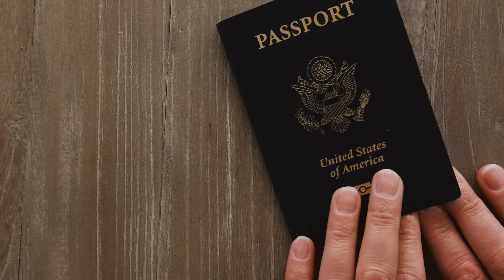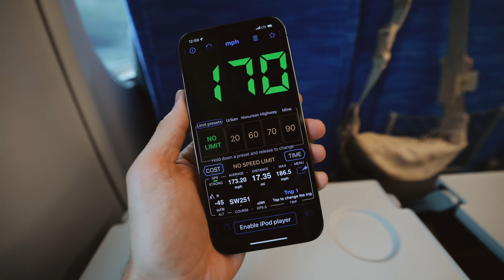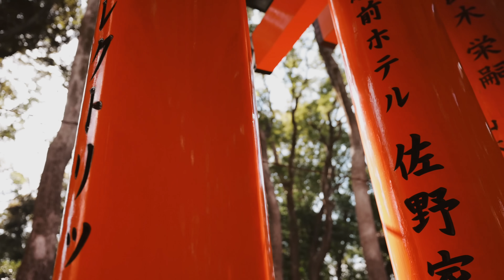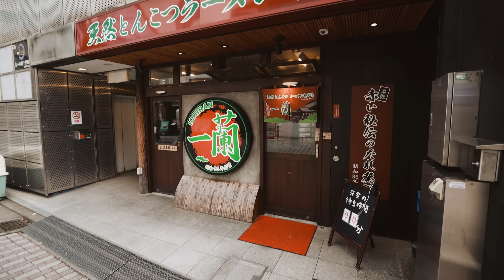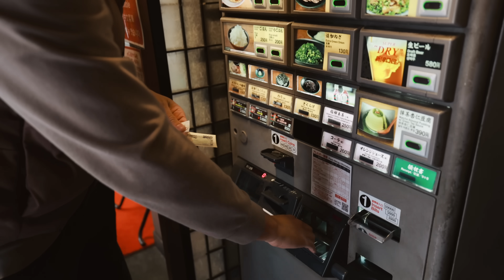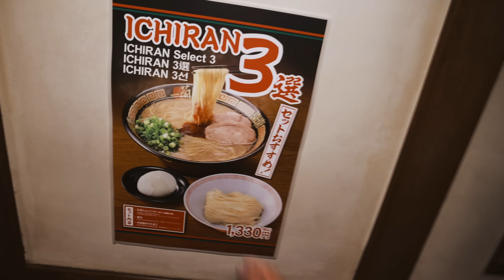FIRST EXPERIENCE INSIDE FASTEST JAPANESE BULLET TRAIN (shinkansen from Tokyo to Kyoto)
Today is our FIRST TIME riding on a Japanese bullet train! The Shinkansen is the fastest bullet train in Japan, and one of the fastest in the world! We had quite the experience cruising at nearly 200 miles per hour from Tokyo out to Kyoto, eating our 7-Eleven purchased snacks along the way. Once we arrive in Kyoto the sightseeing really begins! After trying the famous 7-Eleven strawberry sandwich, we visit the Golden Pavilion and the epic Fushimi Inari orange gates! Two must see sites when in Kyoto! Did we mention its cold here? We had to find somewhere to warm up so we went to the popular Ichiran! This place not only has arguably the best Ramen in the world, but the experience is awesome too! After some street food dessert, we head back to our apartment for the night. Cannot wait to see more of Kyoto!